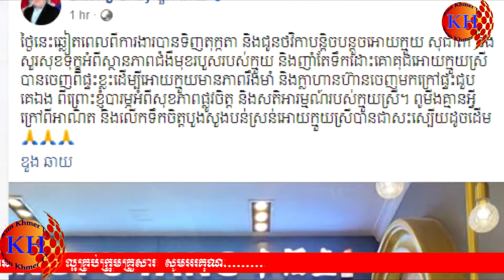Duke Duong Chhay did a very good deed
Welcome to Kun Khmer TV News.Kun Khmer TV News We are dedicated to promoting Khmer martial arts Thank you.
__ONE CHAMPIONSHIP
__PRODAL KH
__KUN KHMER SUPER FIGHT
__GLORY
__WLC
__MAUY THAI SUPERCHAM
__MAX MAUY THAI
__THAI FIGHT
__TOP KING
__K1
__WBC
__WBA
__PRODAL KUN KHMER
__BTV BOXING
__STORT ZONE
__CNC BOXING
__MAS FIGHT
__MAS FIGHT CAMBODIA
__ISKA CHAMPIOSHIP
________________________THANK YOU____________________